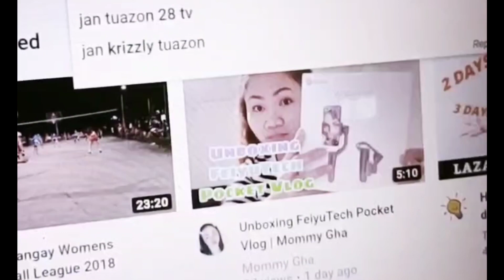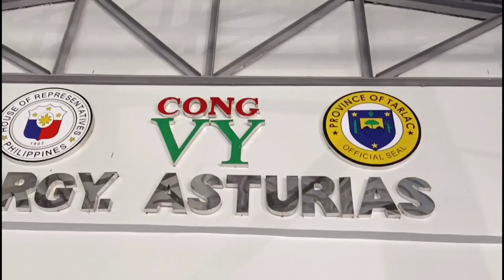MAMUUHH VS DAMBUUHH